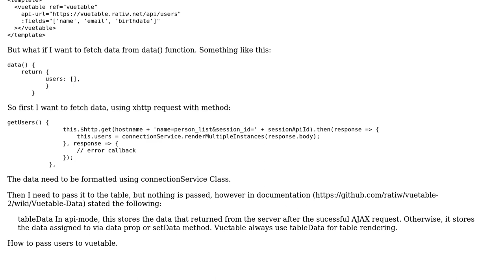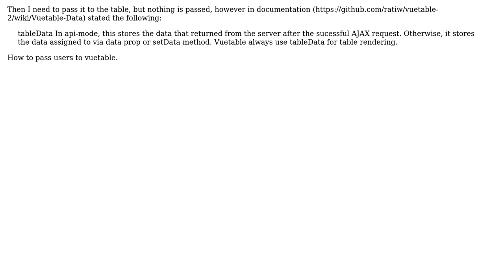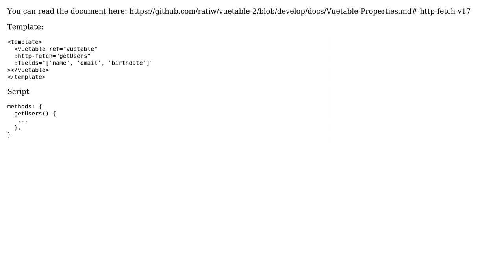vuetable-2 in VueJs doesn't fetch data from parent component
With thanks & praise to God, and with thanks to the many people who have made this project possible! | Content (except music & images) licensed under CC BY-SA | Music | Images & others | With thanks to user ILya user Hung Phan and the Stack Exchange Network Trademarks are property of their respective owners. You are responsible for your own actions.